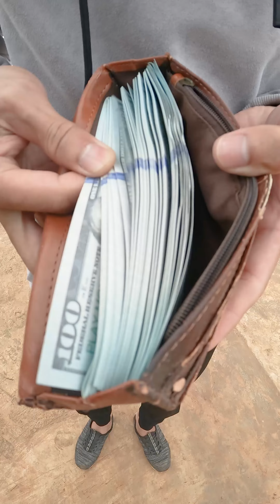ACC - Ignorance Is Bliss | When You Apply The Right Theory.